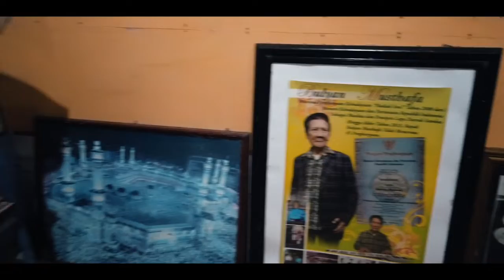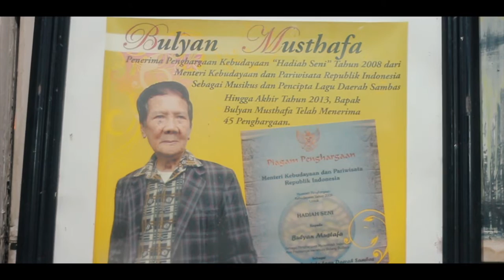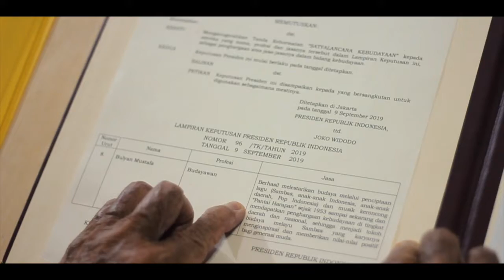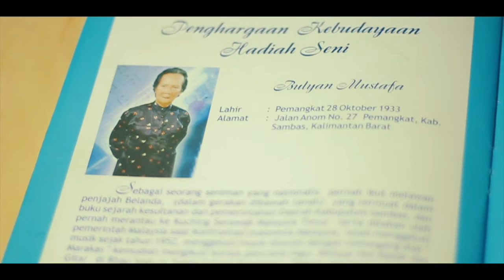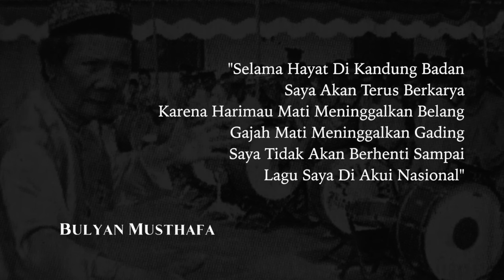Karyanya Mendunia, Pernah Menciptakan Lagu di Penjara | Film Biography Bulyan Musthafa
Film Sederhana yang menceritakan perjalanan karir Seorang Bulyan Musthafa yang Karyanya telah mendunia. Namun ada cerita sedih dan menarik dalam perjalanan hidup beliau. Pernah di Penjara karena menentang Ideologi Nasakom yang membuktikan bahwa beliau bukan hanya seorang seniman tapi seorang pejuang dimasa lampau.